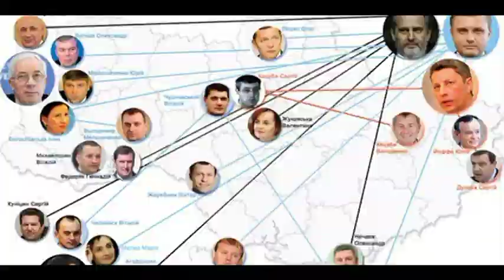Оптимистичный дипресняк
пестня